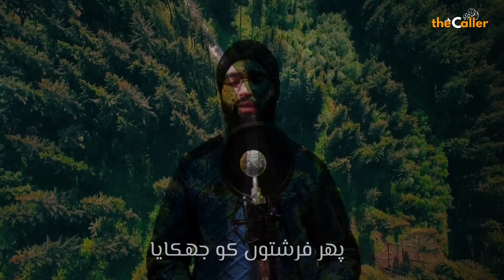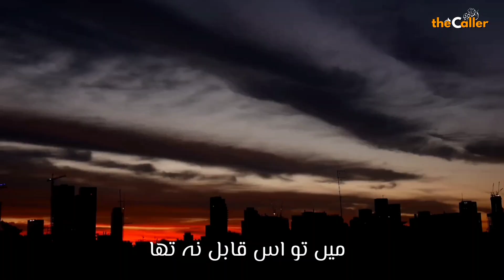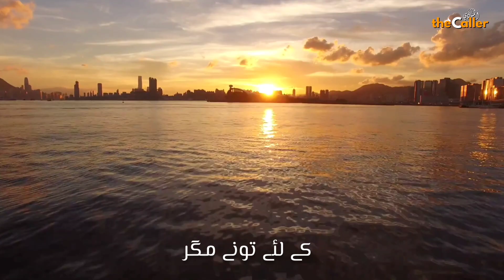میں تو اس قابل نہ تھا| A beautiful nasheed.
Latest one